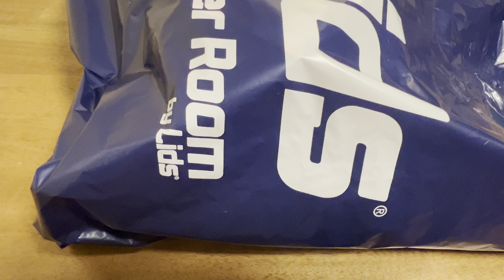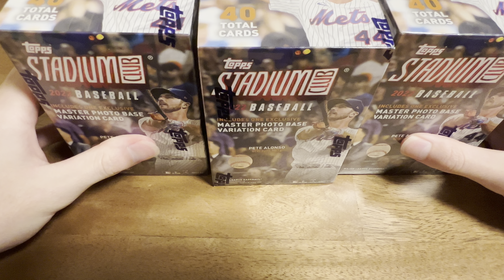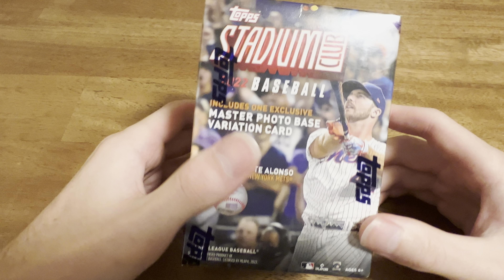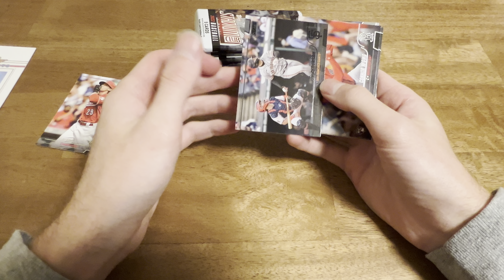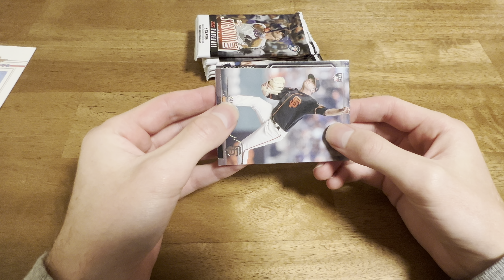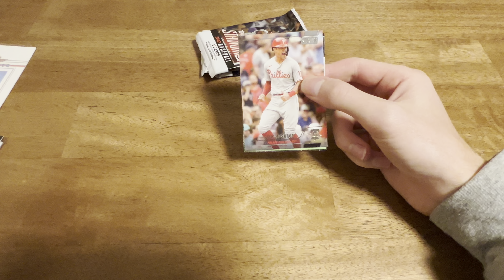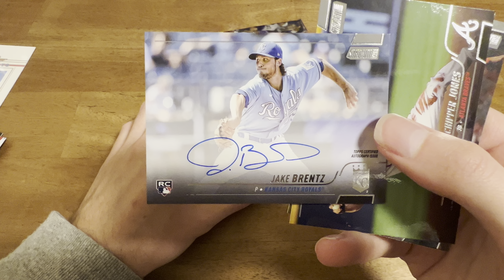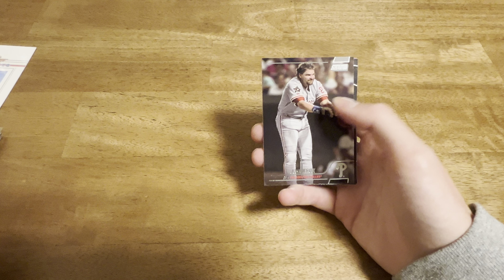2022 Topps Stadium Club Blaster Box Break CASE HIT + AUTO!!!